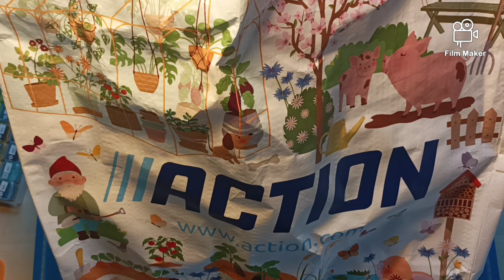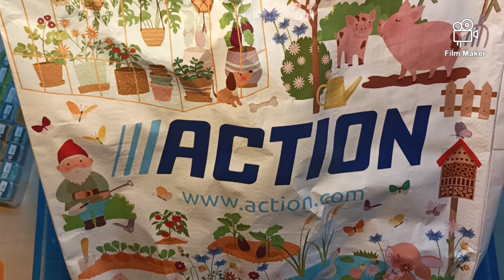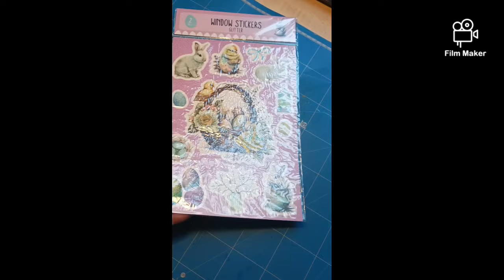Déballage action accessories pâques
Sur Tik tok
Les loisirs de Nanou